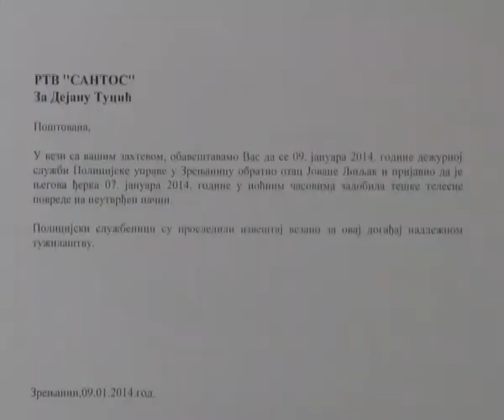JOVANA LJILJAK U BOLNICI